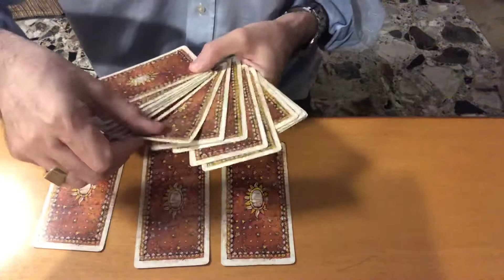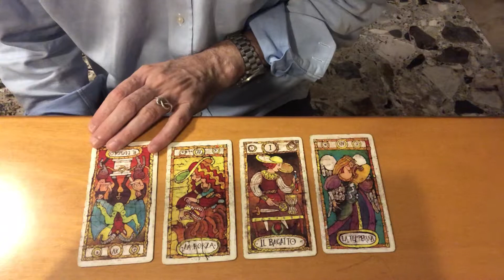Lei è sincera ? Lettura di tarocchi adatta a tutti